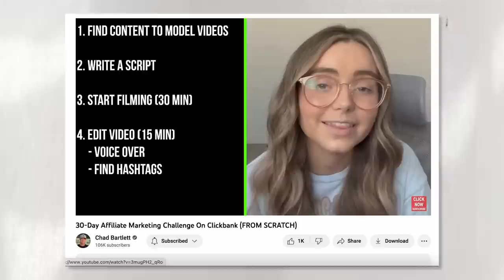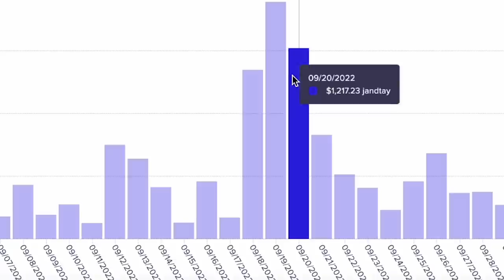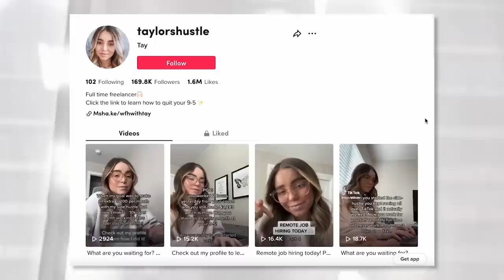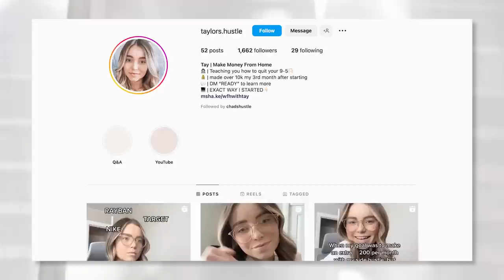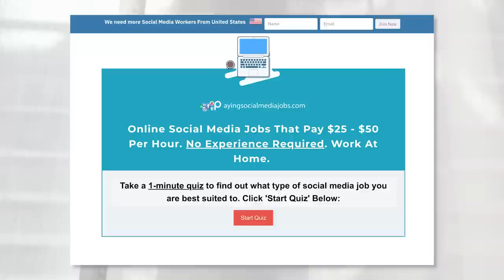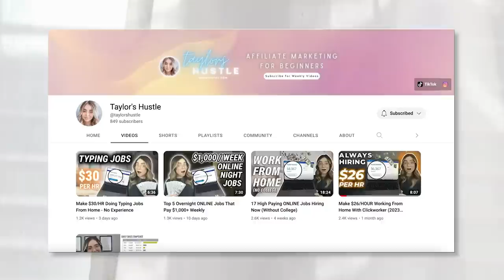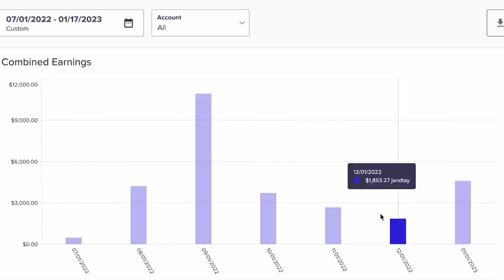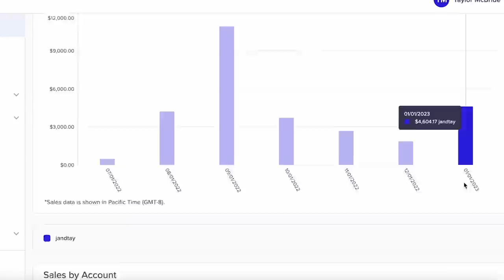I Tried Clickbank For 6 Months (HUGE UPDATE)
This is a good one, enjoy!

- Chad Bartlett

Any earnings or income representations are aspirational statements only and results are not typical. There is no guarantee that you’ll receive the same results or any results at all. Your results will depend entirely on your work ethic and your time put in. These videos are based on my own experience and research, please also do your own research and take everything as an opinion. I'm also not a financial advisor.